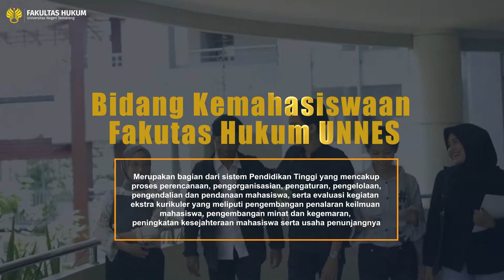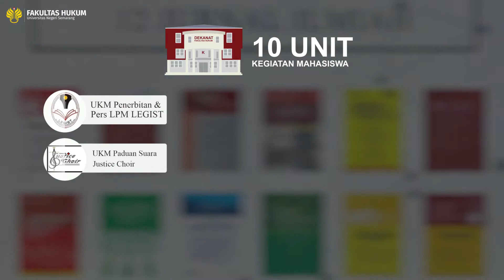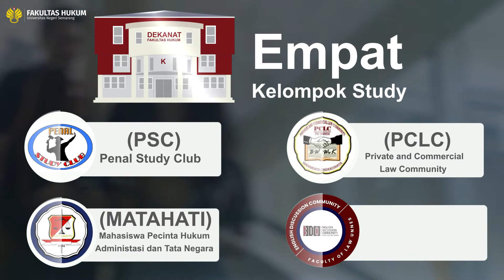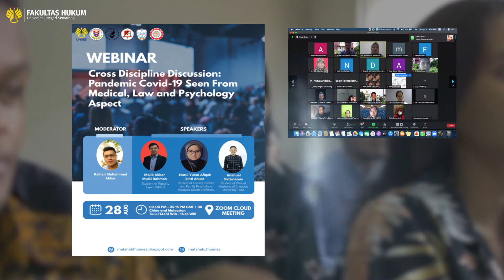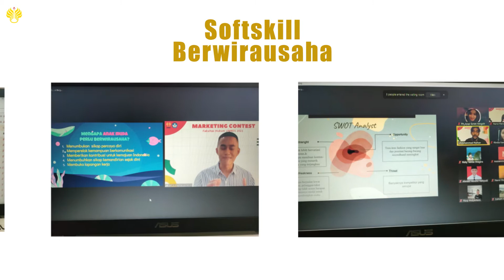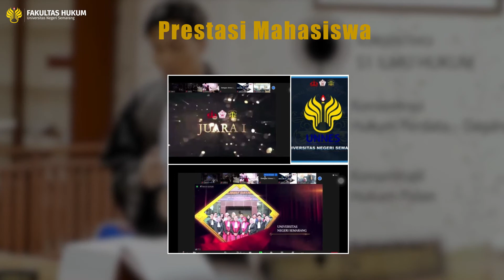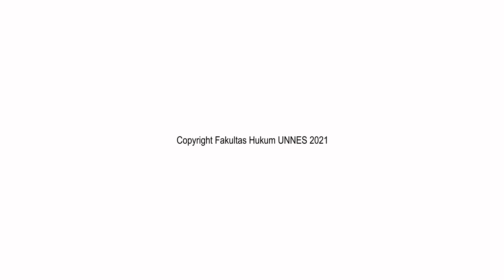Capaian Bidang Kemahasiswaan Fakultas Hukum UNNES Tahun 2021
Bring The Justice Through International Recognition